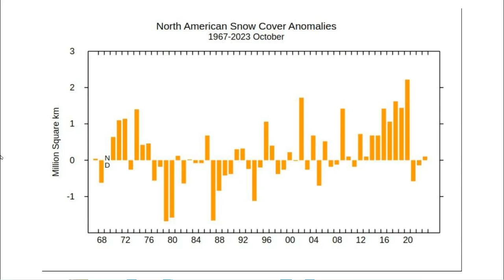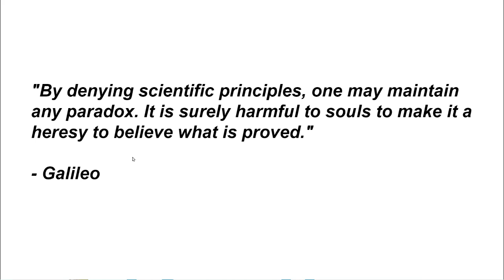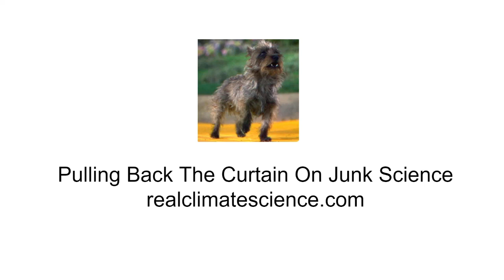Denying Scientific Principles (Part 2)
"By denying scientific principles, one may maintain any paradox. It is surely harmful to souls to make it a heresy to believe what is proved."  - Galileo